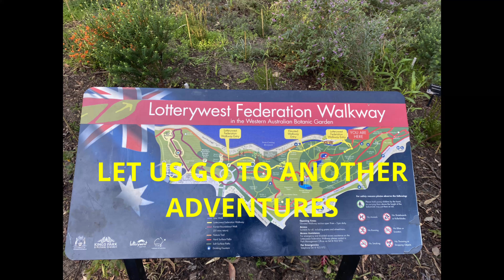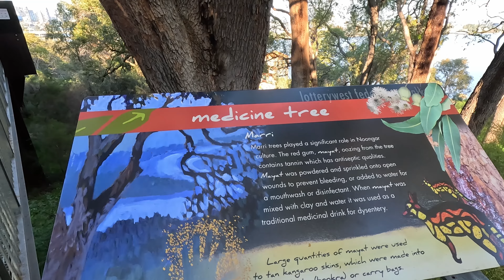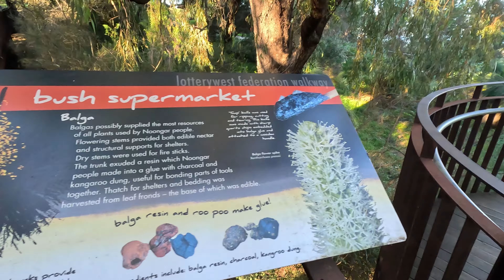AMAZING! BRIDGE GLASS RAILINGS WALKWAY,IN PERTH W.A.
THIS IS TO SHARE OUR AMAZING AND EXCITING BRIDGE WALKWAY ADVENTURES LOCATED AT KINGSPARK BOTANICAL GARDEN PERTH W.A.